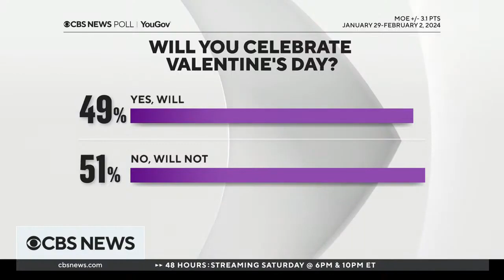CBS News: Avoiding romance scammers on Valentine's Day (02-14-2024)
CNET senior writer Bree Fowler joined Lana Zak & Errol Barnett on CBS News to discuss how to avoid romance scammers for Valentine's Day.